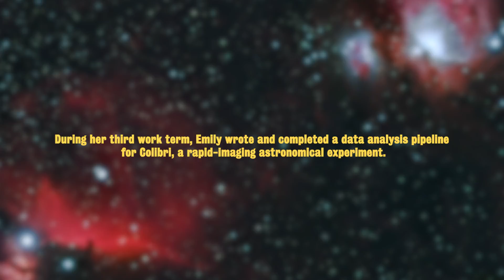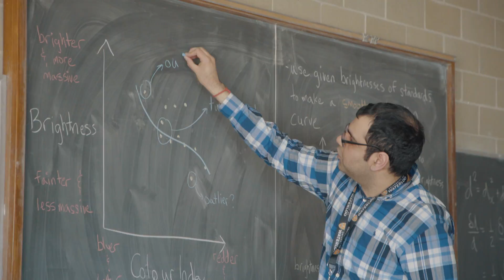Emily Pass: 2017 Co-op Student of the Year Award Recipient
Emily Pass is a co-op student in the Physics and Astronomy program at the Faculty of Science.

Pass was a research assistant at the University of Western Ontario’s Centre for Planetary and Space Exploration. She successfully developed a data analysis pipeline for Colibri, a rapid-imaging astronomical experiment. She developed the pipeline from scratch—a year’s worth of work— completing it in six weeks. Her findings appear in a 13-page scientific paper in Publications of the Astronomical Society of the Pacific, a respected academic publication. Pass is also one of 270 Schulich Leaders in Canada. Ontop of receiving the Faculty award, she was named Canada’s 2017 Co-op Student of the Year by Co-operative Education and Work-Integrated Learning Canada and also won the Education at Work Ontario (EWO) Co-op Student of the Year award, Ontario’s top prize.